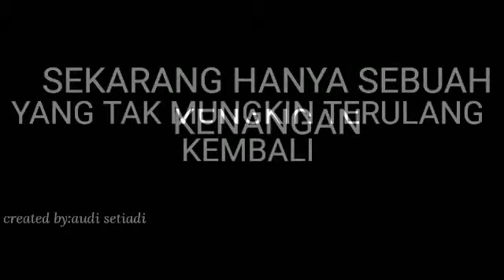Kata kata untuk mantan yang bikin baper